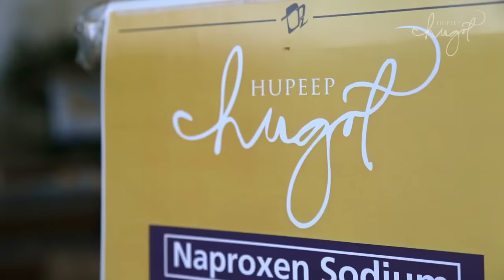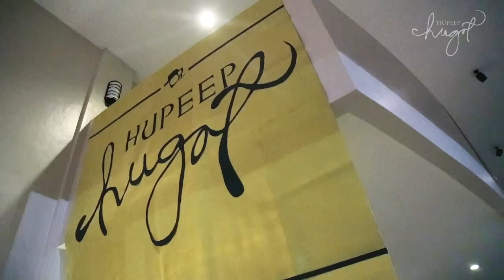HUPEEP: HUGOT | Move Manila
HUPEEP: HUGOT
A Fundraising Concert for World Supremacy Battlegrounds in Brisbane, Australia.

23 August 2015 | Henry Lee Irwin Theater